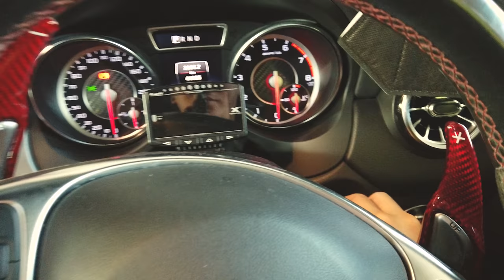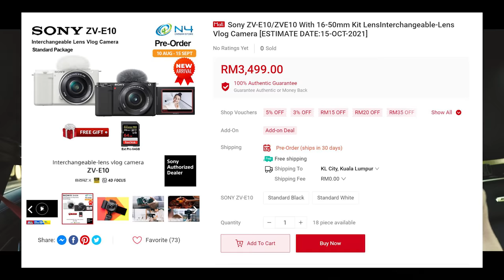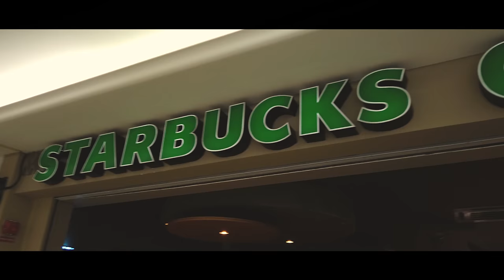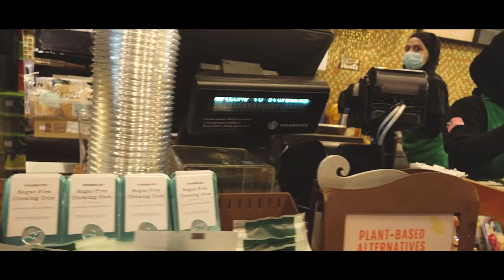TIPS CARA NAK JADI VLOGGER'S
♠️ OTHER PARTNERSHIP♠️
🎮PRISM+
🔰Mcclubz 🔰Wind Motorsport 🔰ML Automart 🔰Trapo Mat